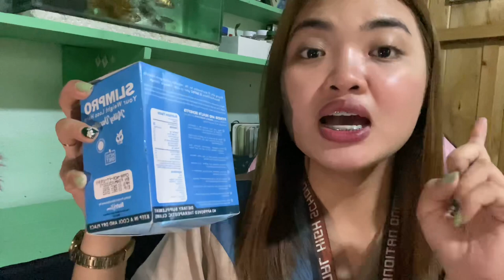NUTRIBLOOM - SLIMPRO | ROBUSTA COFFEE | DARK CHOCOLATE | MILKY VANILLA | SLIM DRINKS